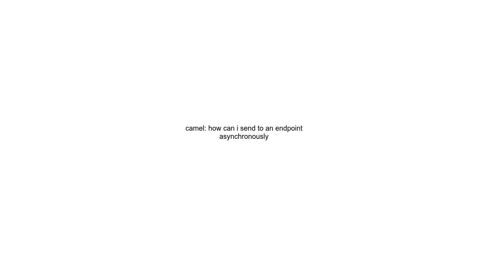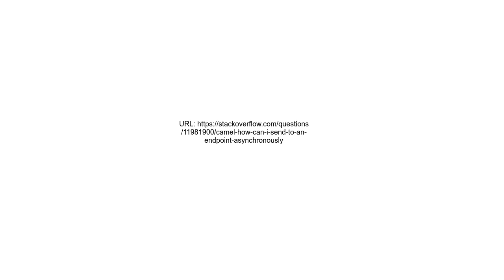camel how can i send to an endpoint asynchronously